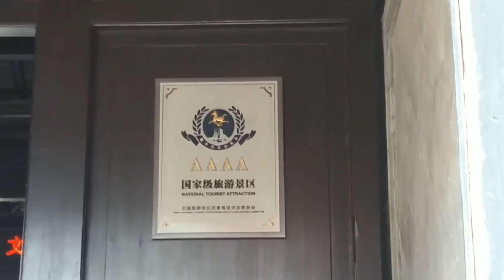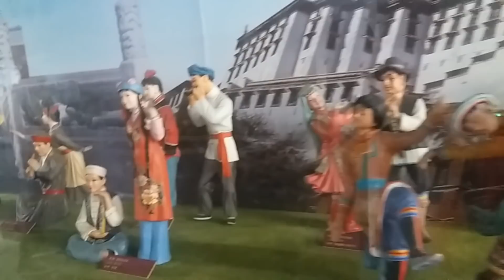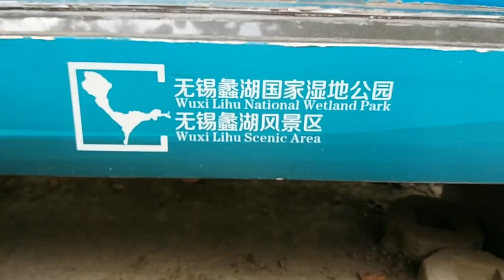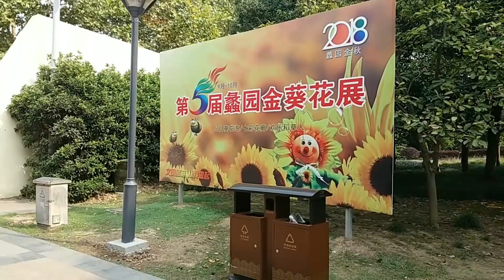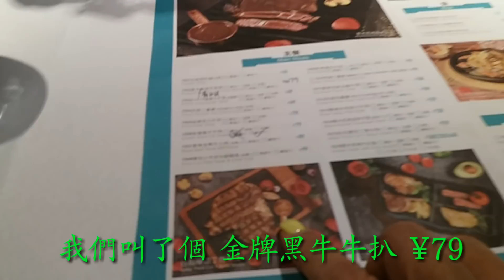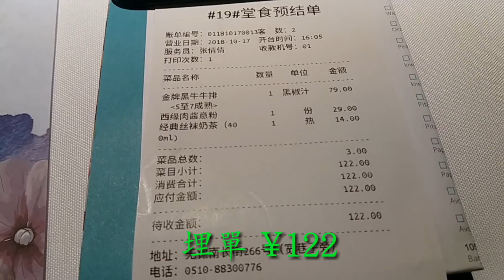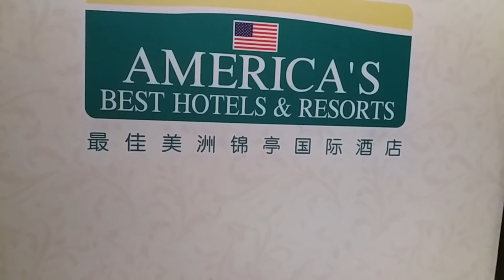｛ 肥c9｝ 上海華東七天火車團 (第2集) 無錫~薛家花園🌹 大閘蟹 🦀南長街🎑 美麗夜景（中文字幕）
味力之旅  團號:FTR07
團費:$1399(硬臥),
$1899( 軟臥)

電話報名熱線:27718666
旅遊日期: 2018年10月15-21日